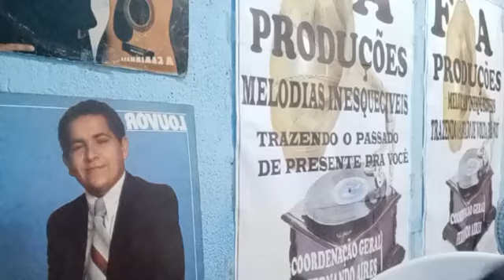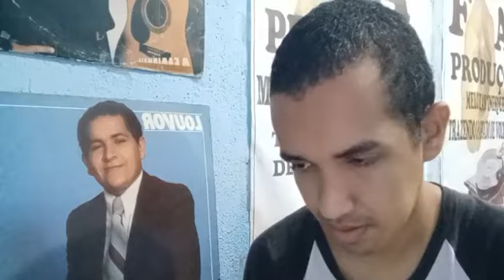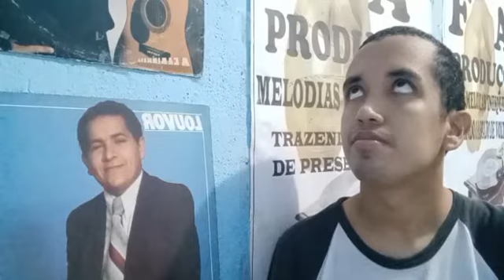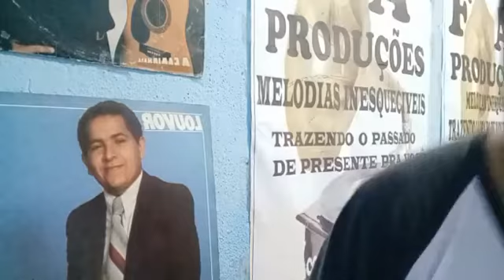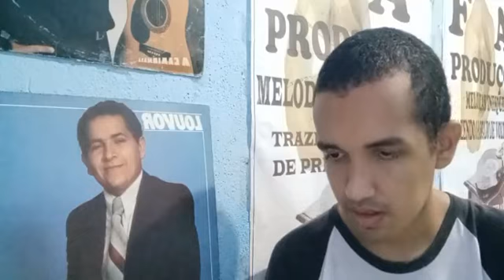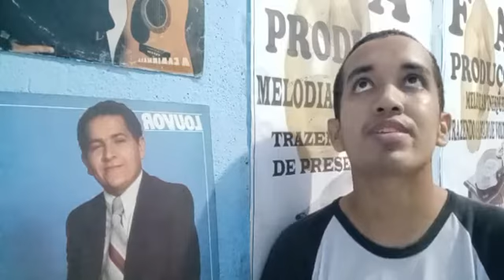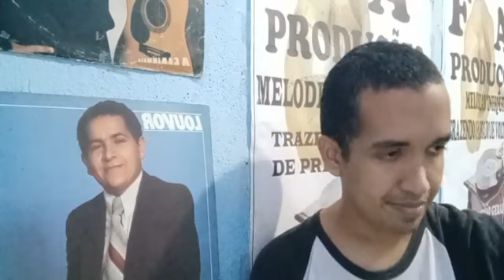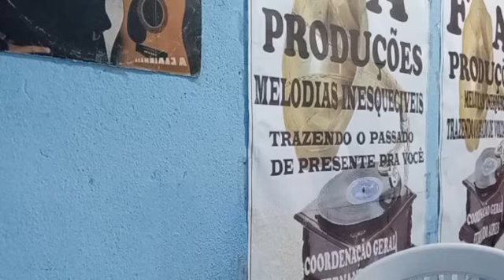PROGRAMA MELODIAS INESQUECÍVEIS TRAZENDO O PASSADO DE PRESENTE PRA VOCÊ 07/04/2022